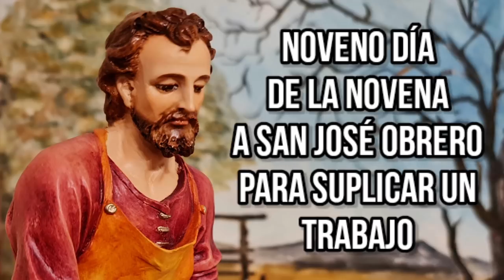Para suplicar un Trabajo | Día 9. Novena a san José Obrero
Día 9. Novena a San José Obrero para pedir trabajo

ORACIÓN INICIAL

Oh san José, mi protector y abogado, recurro a ti, para que me alcances la gracia, por la que me ves gemir y suplicar ante ti. Es verdad que los sufrimientos presentes y las amarguras sirven para reparar por mis pecados. Reconociéndome culpable, ¿deberé por esto perder la esperanza de ser ayudado por el Señor?

"¡Ah! ¡No!" – me responde tu gran devota santa Teresa – "Ciertamente no, oh pobres pecadores. Dirigíos en cualquier necesidad, por grave que sea, a la eficaz intercesión del Patriarca san José; id con verdadera fe a él y seréis ciertamente escuchados en vuestras peticiones".

Con tanta confianza, me presento, por tanto, ante Ti e imploro misericordia y piedad. Tu, en lo que puedas, oh san José, préstame socorro en mis tribulaciones. Suple mi falta y, poderoso como eres, haz que, obtenida por tu intercesión la gracia que imploro, pueda volver a tu altar para honrarte con mi reconocimiento.

Padrenuestro, Avemaría, Gloria.

No olvido, oh misericordioso san José, que ninguna persona en el mundo, por gran pecadora que sea, haya recurrido a ti, quedando defraudada en la fe y en la esperanza puestas en ti.

¡Cuántas gracias y favores has obtenido a los afligidos! Enfermos, oprimidos, calumniados, traicionados, abandonados, recurriendo a tu protección han sido escuchados. No permitas, oh gran santo, que yo sea el único, entre tantos, que quede privado de tu consuelo. Muéstrate bueno y generoso también hacia mí, y yo, dándote las gracias, exaltaré en ti la bondad y la misericordia del Señor.

Padrenuestro, Avemaría, Gloria.

ORACIÓN FINAL

Oh excelsa Cabeza de la Sagrada Familia, yo te venero profundamente y de corazón te invoco. A los afligidos, que te han rezado antes que yo, les concediste consuelo y paz, gracias y favores.

Dígnate por tanto consolar también mi alma dolorida, que no encuentra descanso en medio de las injusticias de las que está oprimida. Tu, oh sapientísimo santo, ves en Dios todas mis necesidades antes de que yo te las exponga con mi oración. Tu por tanto sabes muy bien cuán necesaria me es la gracia que te pido.

Ningún corazón humano me puede consolar; de ti espero ser consolado, oh glorioso santo. Si me concedes la gracia que con tanta insistencia yo pido, prometo difundir la devoción hacia ti, ayudar y apoyar las obras que, en tu nombre, surgen para alivio de tantos infelices y de los pobres moribundos. ¡Oh san José, consolador de los afligidos, ten piedad de mi dolor!

Se pide la gracia por la que se está orando la Novena.

Padrenuestro, Avemaría, Gloria.

CONSIDERACIÓN DEL DÍA NOVENO: Debemos consagrarnos a san José.